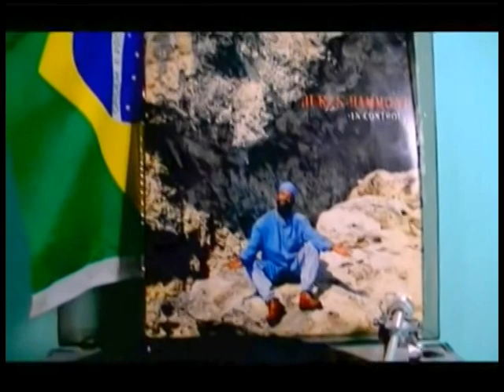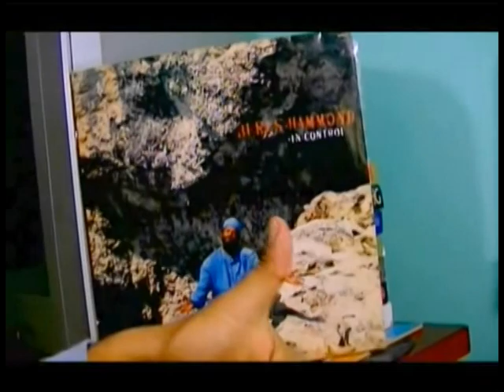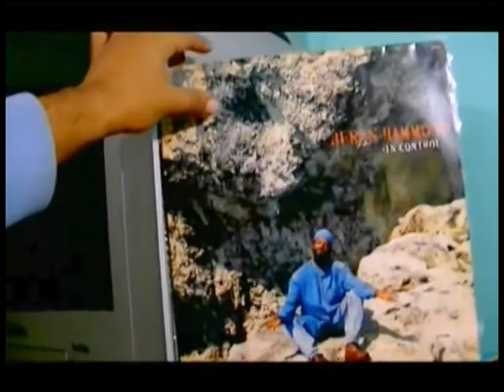Beres Hammond - Reggae Calling "REGGAE NA BOLACHA"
ESTE CANAL É INDEPENDENTE DE PATROCÍNIOS, POR FAVOR AJUDE SE PUDER.
Nome na conta  "Marcos Aurélio Rocha Nascimento"
MELO UNIÃO DE PEDRINHAS. MARANHÃO TOTAL.